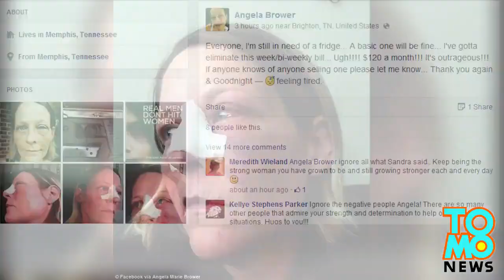Domestic violence selfies posted to Facebook by Memphis woman Angela Brower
Angela Brower is a brave woman. She is posting pictures of her bruised and battered face after a horrific beating from her ex-boyfriend left her with a broken nose, eye socket, and cheekbone.

The 37-year-old Memphis, Tennessee native recently broke up with her boyfriend of six months after he became verbally and physically abusive toward her.

On May 18, he came over to retrieve his belongings. Instead, according to Brower, he attacked her and punched her in the face so hard that she was knocked out. She came to, only to find the man was still beating her.

I made a mistake and I took him back, and everything was okay for a little while," she said. "If you have never been there, you can't understand why people go back."

She uploaded the graphic pictures to remind everyone of the reality of domestic violence.

She has undergone reconstructive surgery to repair her face but says it will take some time to get through the emotional and mental pain.